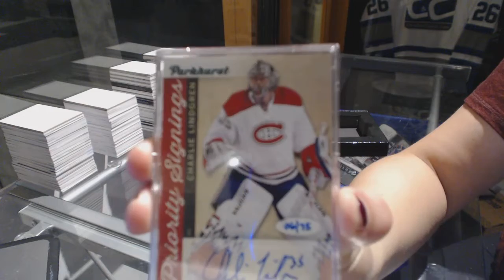Camkod2001's Free Upper Deck Black Box